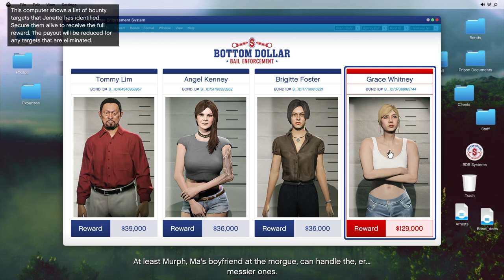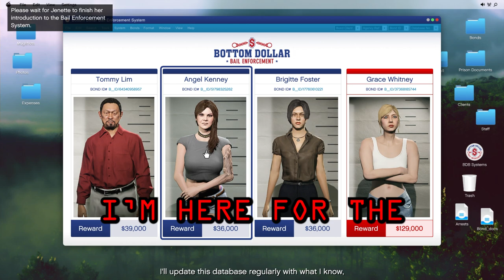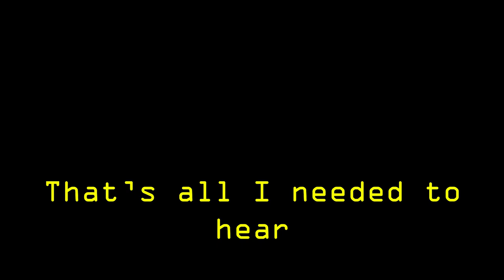Legally Kidnapping Alt Women for Profit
Maude is on it 🫡